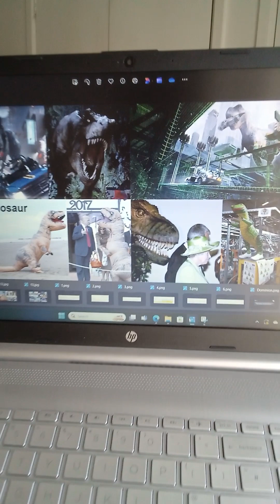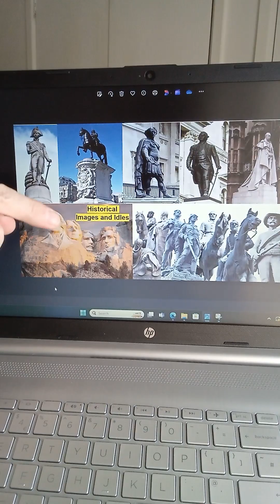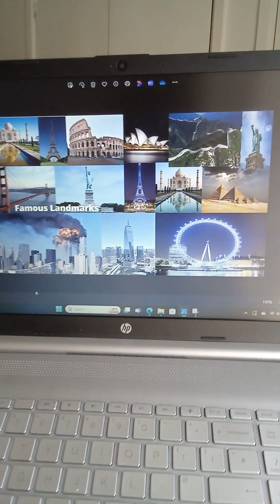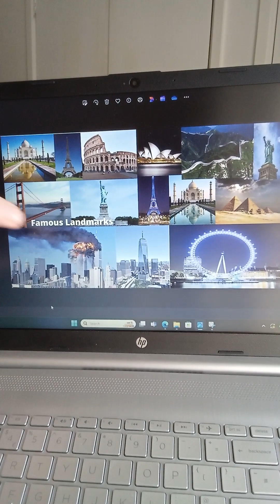Seeing the Stage and Shadows. Light pouring down on us!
298)
Kenneth Andre - The Mystic Ninja in Spirit and in Truth.
All from Spirit! 33 99 44
11:11